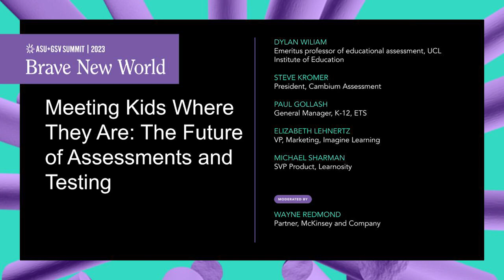Meeting Kids Where They Are: The Future of Assessments and Testing | ASU+GSV 2023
UCL Institute of Education Emeritus Professor of Educational Assessment Dylan Wiliam, Cambium Assessment President Steve Kromer, ETS K-12 General Manager Paul Gollash, Learnosity SVP Product Michael Sharman, Imagine Learning VP Marketing Elizabeth Lehnertz, and McKinsey and Company Partner Wayne Redmond discuss the future of assessments and testing at the 2023 ASU+GSV Summit.

Join us for a panel discussion on cutting-edge trends in K-12 assessment innovation. Our expert speakers will delve into the use of technology, such as computer-adaptive testing, which can provide a more accurate and precise measurement of student learning, and the use of performance-based assessments, which can provide a more authentic and meaningful measure of student knowledge and skills. We will also explore the importance of using formative assessment to provide ongoing feedback to teachers and students to improve learning and the use of embedded assessment, which can be integrated into instructional activities and provide real-time data on student learning. Furthermore, we will discuss the need for inclusive and culturally responsive assessment and how assessment data can inform instruction, professional development, and policymaking.